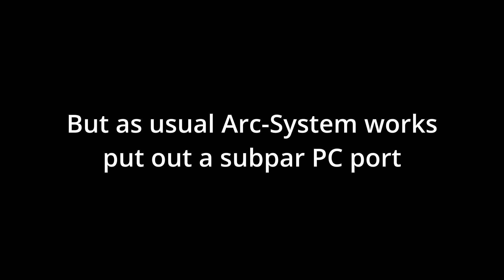DNF Duel's PC Port Is Broken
Dedicate to my Rival  Tatze for encouraging this, to my Bitchin friend Ari for Turning me on to Tom Cardy's music and to Arcsystemworks for making such a garbage port that I had to make this video in the first place